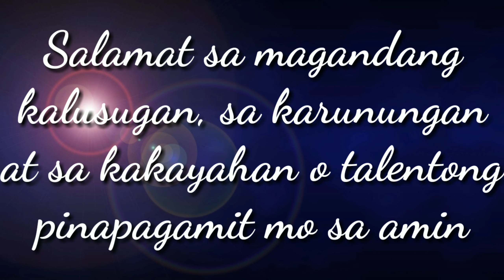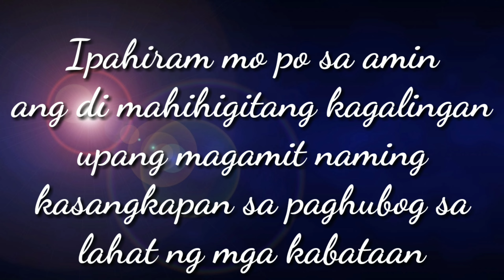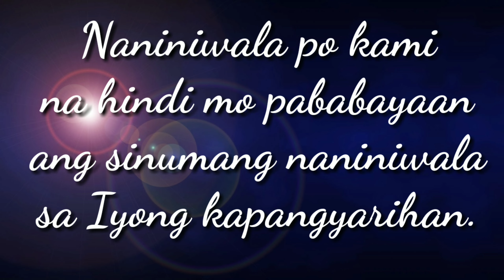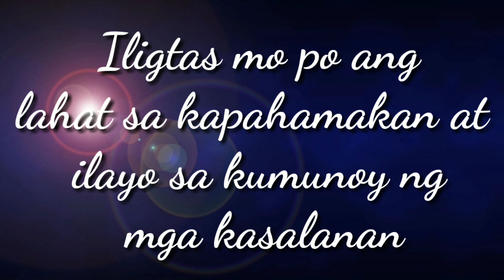prayer for teachers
Dalangin ng isang Guro